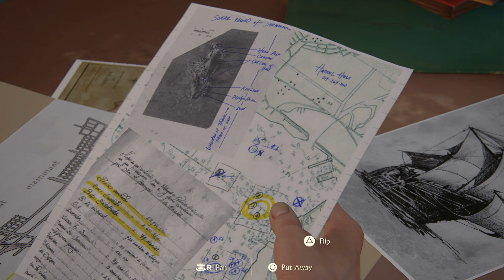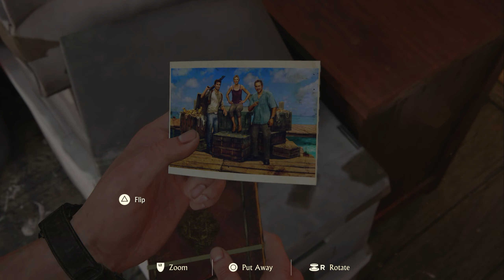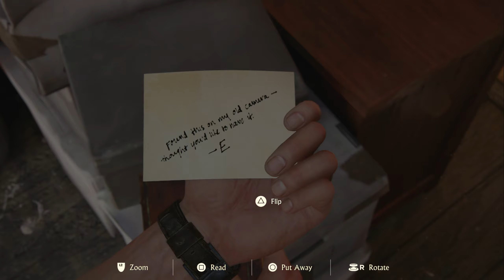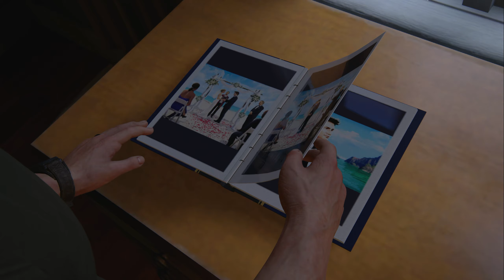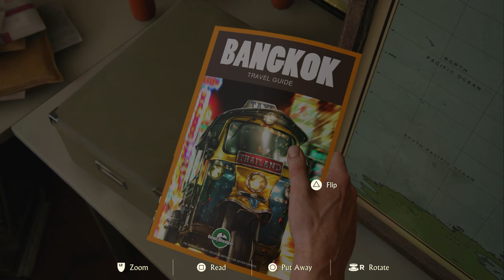Uncharted 4 A Thief's End Walkthrough Gameplay Part 2 - MALAYSIA JOB (LEGACY OF THIEVES COLLECTION)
NEW Walkthrough Gameplay of Uncharted Legacy of Thieves Collection will include a walkthrough of Uncharted 4: A Thief's End and Uncharted: The Lost Legacy.

Uncharted Legacy of Thieves Collection is a remaster of Uncharted 4: A Thief's End and Uncharted: The Lost Legacy developed and published by naughty dog and iron galaxy.